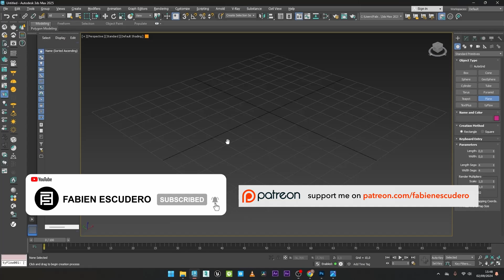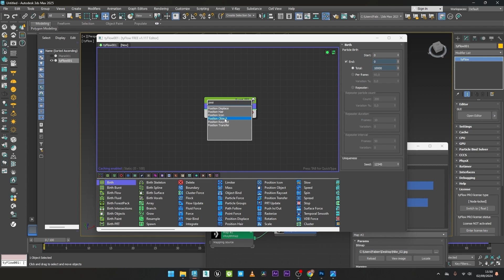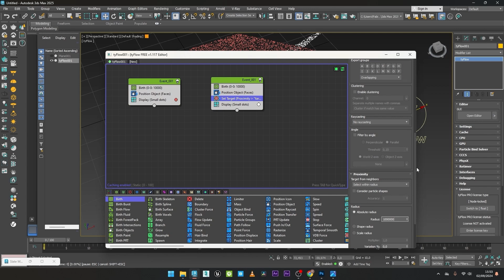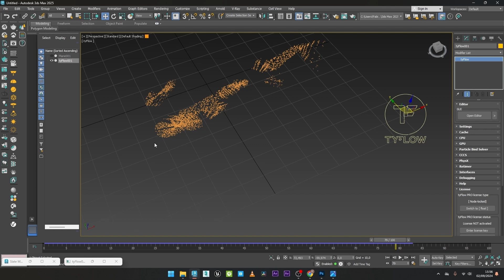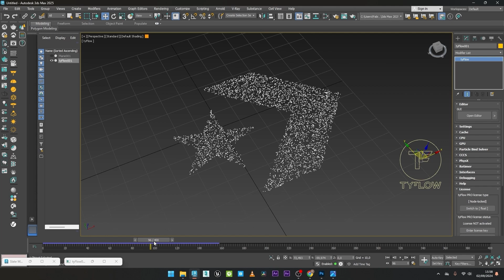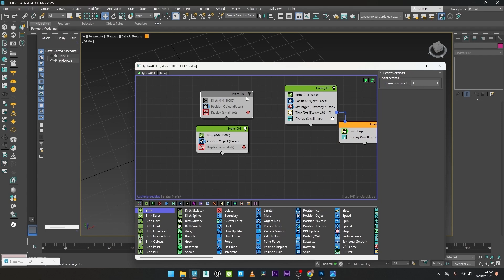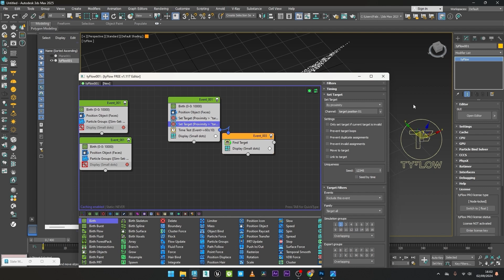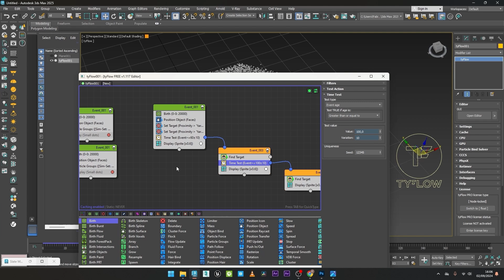Particles transfer via textures using Set Target | 3dsmax x tyflow tutorial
Hello everyone, I hope you’re doing well! So, I’m taking this opportunity to create a tutorial on the subject.

You’ve all seen the concept of transferring particles from one object to another using a "Find Target," but many don’t know how to achieve this effect with a black-and-white texture, as it’s indeed a bit more complex. In this tutorial, we’ll go over how to achieve this effect easily with the "Set Target," understand the evaluation of priorities, and use the "ParticleGroup" to instruct our "Set Target" which texture to use for the particle transition.